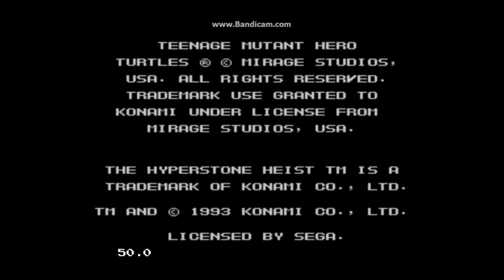Teenage Mutant Ninja Turtles: Hyperstone Heist (Sega Mega Drive / Genesis) - Ravenking's Gameplay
Here is some gameplay of "Teenage Mutant Hero Turtles" for the Sega Genesis / Sega Mega Drive.
This game has been played by Ravenking.

Teenage Mutant Ninja Turtles: The Hyperstone Heist, released in Europe as Teenage Mutant Hero Turtles: The Hyperstone Heist and in Japan as Teenage Mutant Ninja Turtles: Return of the Shredder is a side-scrolling beat 'em up based on the comic book characters the Teenage Mutant Ninja Turtles, and was also the first TMNT game released for the Sega Mega Drive/Genesis.